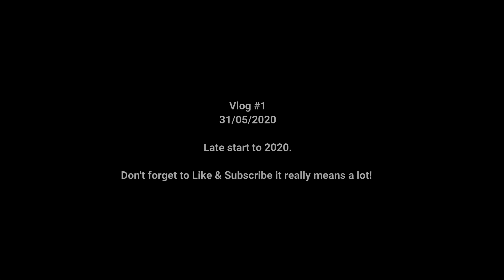NeoMedia Retiring??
A bit of a late start to 2020

Weekly vlogs starting from now

Like do it but don't do it?
Completely up to you
But do it